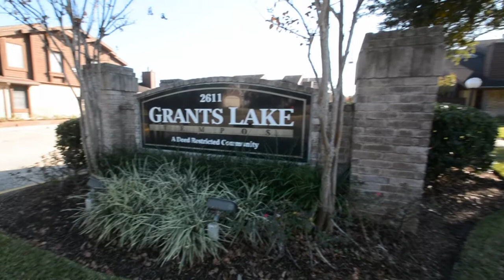2611 Grants Lake Blvd #228 Sugar Land